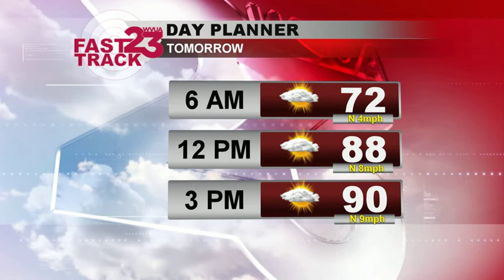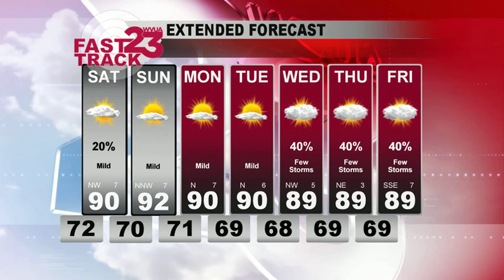WVUA Weather Webcast Friday Aug 14